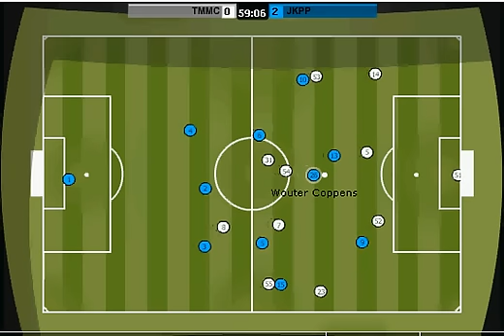TMMC vs JKPP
Planetarium Football Star